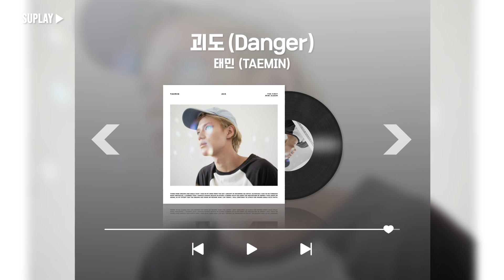[▶𝐏𝐋𝐀𝐘𝐋𝐈𝐒𝐓] 2023 태민 솔로 콘서트 메타모프 셋리스트 | TAEMIN SOLO CONCERT : METAMORPH CONCERT SETLIST 플레이리스트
TAEMIN SOLO CONCERT : METAMORPH (태민 솔로 콘서트 : 메타모프)
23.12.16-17 인천 인스파이어 아레나

✔해당 채널과 영상은 수익창출을 하지 않습니다.
✔The channel and video do not generate revenue.